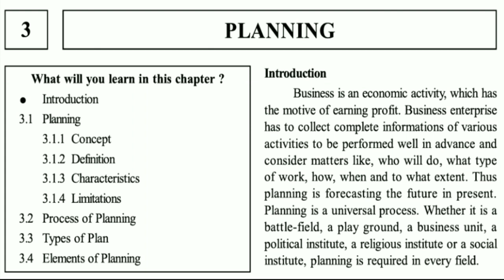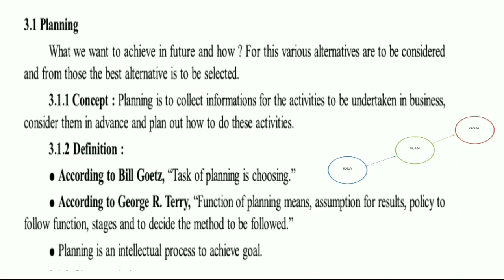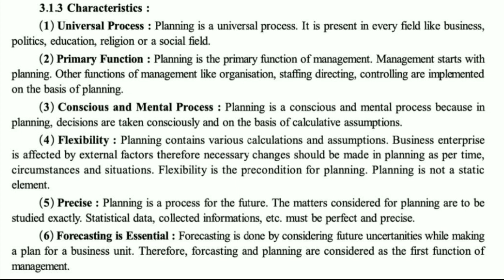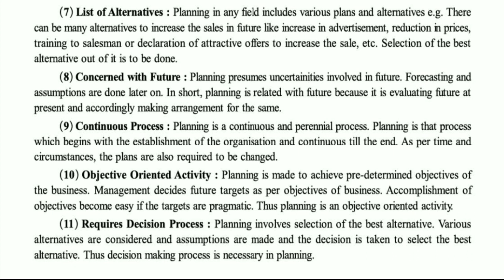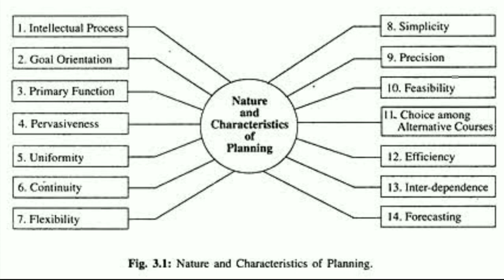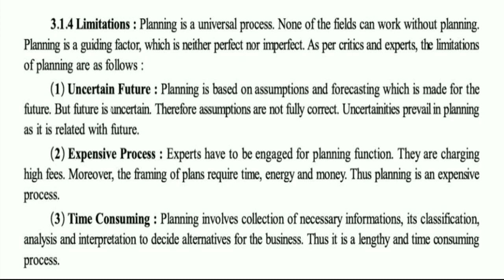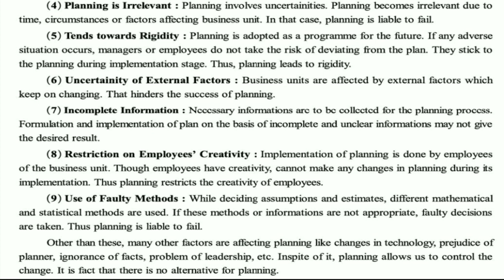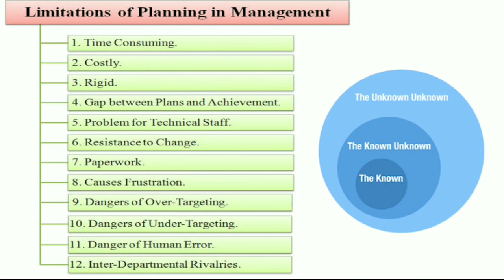12th BA CH-03 PART-01 PLANNING